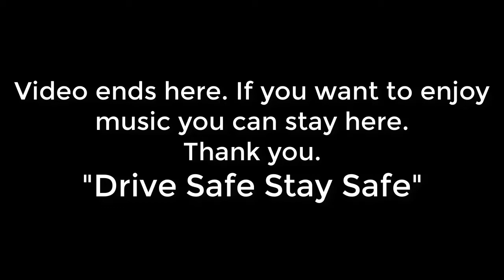Car Crash Compilation USA 2020 #66 Bad Drivers USA Canada North America Instant Justice Police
You are Watching Car Crash Compilation USA 2020  #66  Bad Drivers USA Canada North America Instant Justice Police

Best Dash Cam Deals For Your Cars

All car crashes in this compilation are non-fatal.Take this video as a learning tool. Be careful on the road. Drive safely and keep yourself and others Safe.